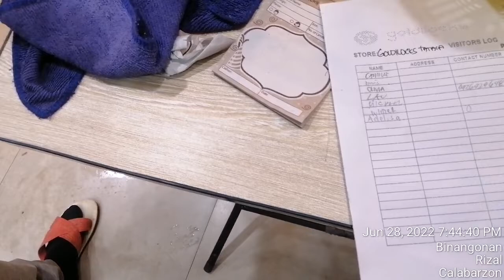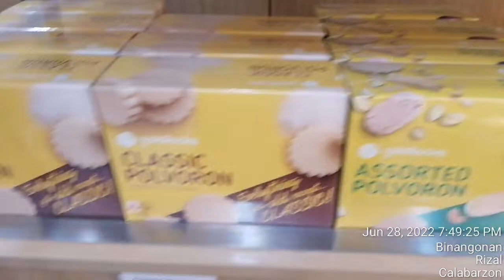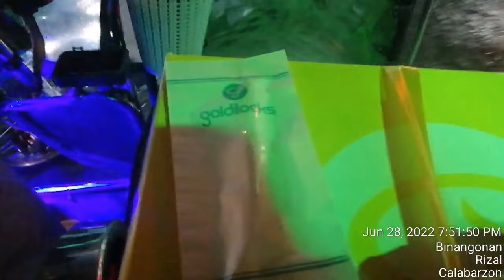HAPPY BIRTHDAY MY BELOVED SISTER REUNITED